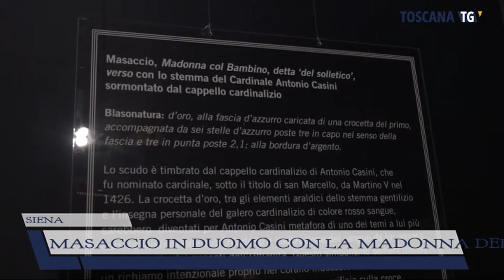2021-05-21 SIENA - MASACCIO IN DUOMO CON LA MADONNA DEL SOLLETICO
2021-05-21 SIENA - MASACCIO IN DUOMO CON LA MADONNA DEL SOLLETICO